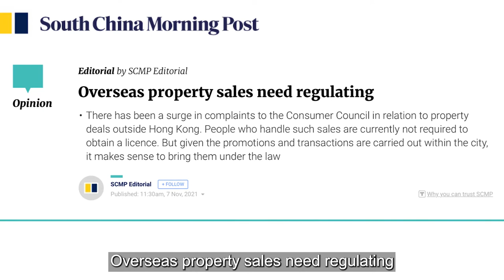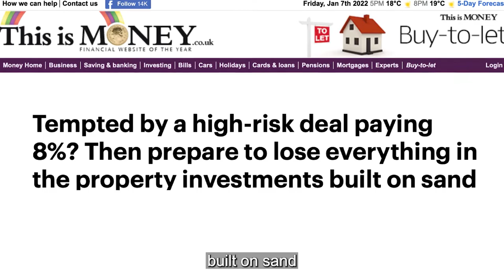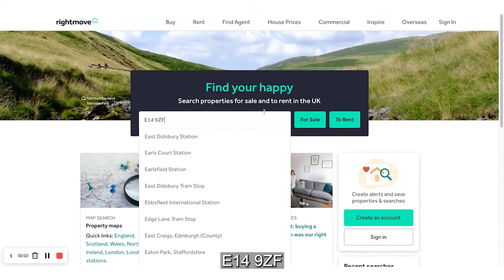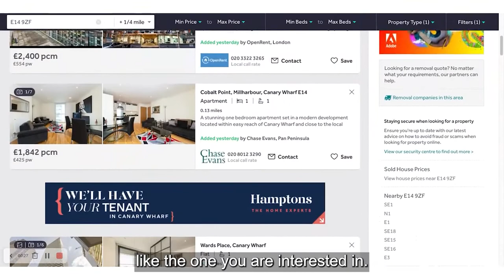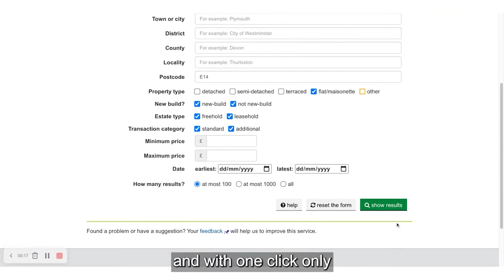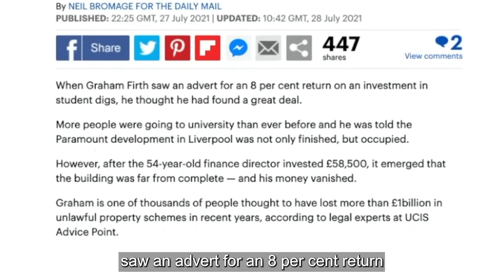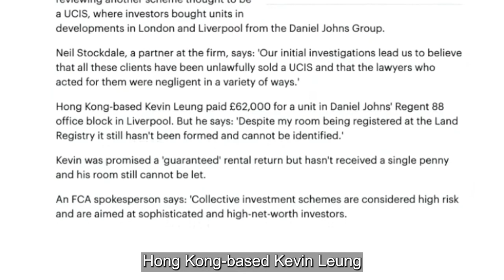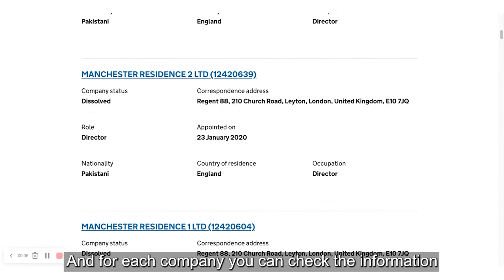Scary UK Property SCAMS 👻 | How To Avoid Property Investment UK Scams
UK property scams are always behind the corner!
The 4 most common property investment scams, how to avoid them and some real-life due diligence tips to avoid property investment scams for the UK and overseas expats investors.

IF YOU FIND MY CONTENT HELPFUL…

2️⃣ CHECK OUT MY FREE MINI COURSE... that teaches you how to maximise the return from property investment 4 times more than regular investors

3️⃣ JOIN MY FREE LIVE MASTERCLASS... if you want to get started with UK property investment from anywhere in the world, without travelling there, I show you HOW YOU CAN do it as well!

4️⃣ DOWNLOAD THE FREE DEAL ANALYSER... analyse deals in minutes with the same spreadsheet that helped already hundreds of investors

5️⃣ DOWNLOAD THE 22 FREE CITY GUIDES... all the major UK cities analysed under every aspect, including the yield, the average prices and the previous 5 years growth for each postcode

6️⃣ THE “ONLINE PROPERTY INVESTMENT SECRETS”... is my flagship program for those who want to build a small property portfolio and become financially free. This course is completely online, but with constant personal support by me, I will teach you EVERYTHING I know about property investing!

7️⃣ THE “DONE WITH YOU” SERVICE… is the most exclusive service for those who truly believe in financial freedom (passive income), but may not have the time or the experience to start this journey on their own. This is where I personally step in. Fill up the application to see if you are the correct fit for the program

0:00  Welcome
0:53  Scams on the news
2:13  Inflated figures
6:05  Developer not delivering
8:41  Joint ventures
9:34  Refurb funds